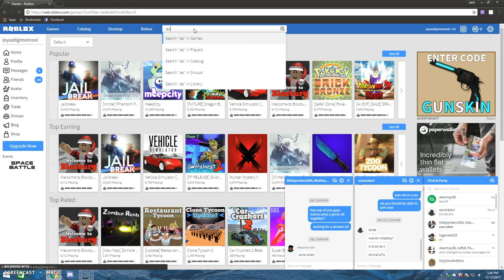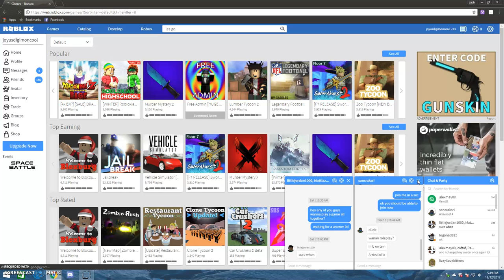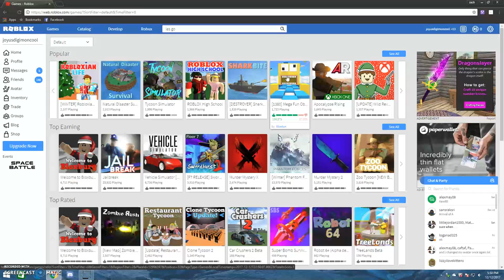Roblox Gameplay!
Today we are going to play roblox! make sure to sub and like for more content! i WILL get a mic and a webcam sometime in 2018. Progamer out!